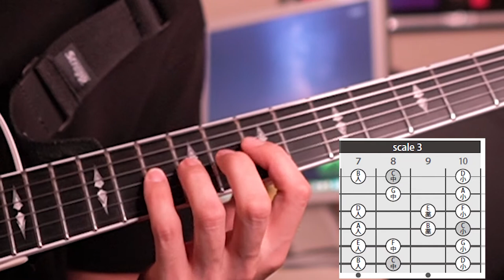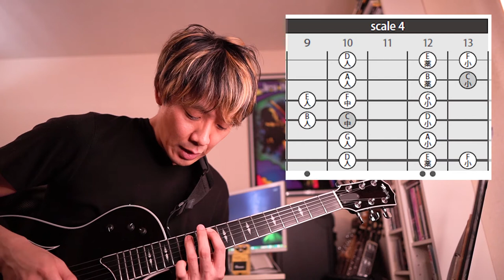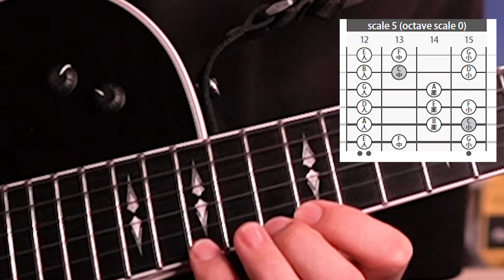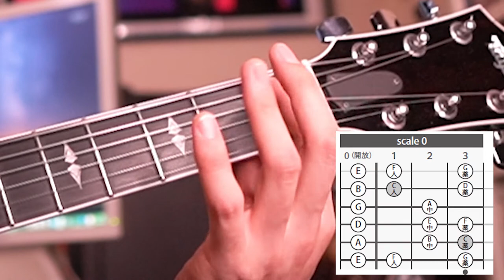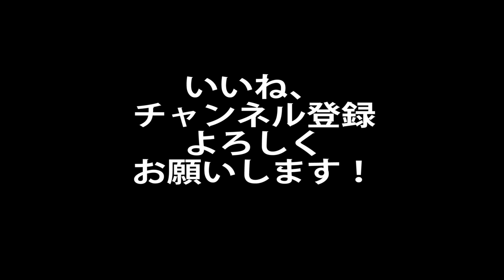【Guitar One Point Lesson #1】Cメジャースケール5ポジション!すべてはここから始まる！？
寝転んでも弾けるくらい沢山練習しましょう！

様々なジャンルのレコーディング、セッションワークからサポート演奏を行いつつ、自身の活動もデュオ演奏からバンドものまで幅広く行う。
世界的エフェクツブランドBOSSのデモプレイヤーとしても活動。全国においてワークショップや音色制作にも携わる。
また、DAWを駆使した音楽制作にも造詣が深く、アーティストや大手企業への楽曲提供や編曲を行い、近頃はプロデュース活動にも力を注いでいる。
他、進研ゼミにて作曲講座「関秀樹のそうなんだ音楽♪」を開講、ギター/DTMの講師としての活動や教材執筆も行っている。

●主な共演、演奏、楽曲提供、プロデュース
22/7、水木一郎、大塚愛、KU、Everly、ユンフィス、TheハマナスShow、JAF、（株）ベネッセコーポレーション、ローランド会社（株）、ATV（株）など

コメント・メッセージお気軽にどうぞ！